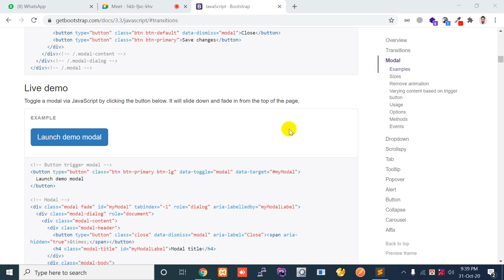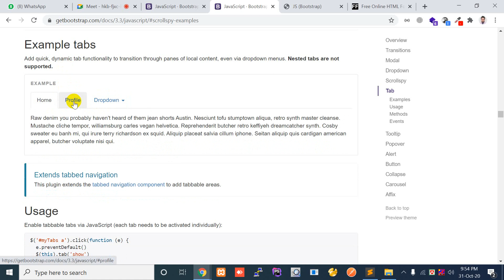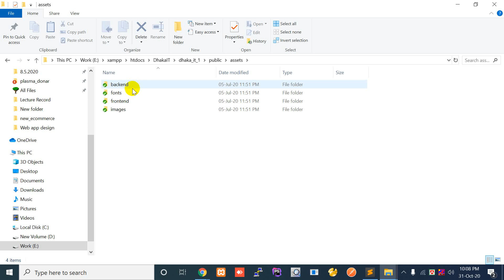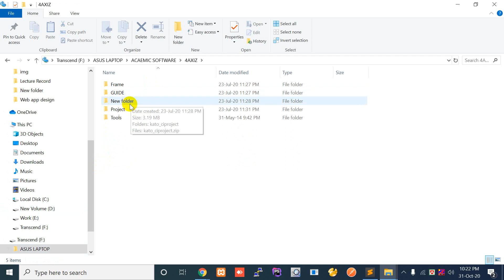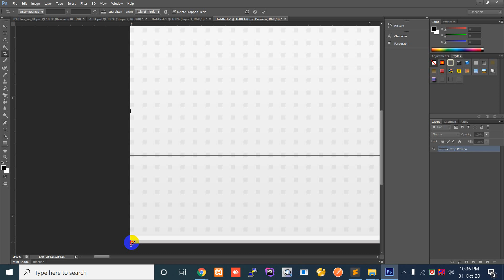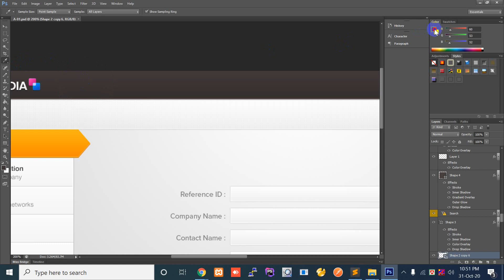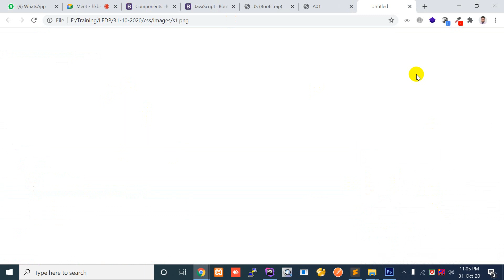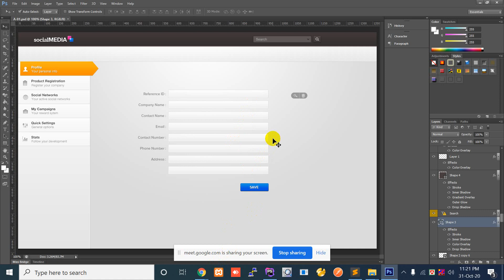Lecture 10 | Web Development(PSD to HTML)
Easy to Learn Full Stack Web Development